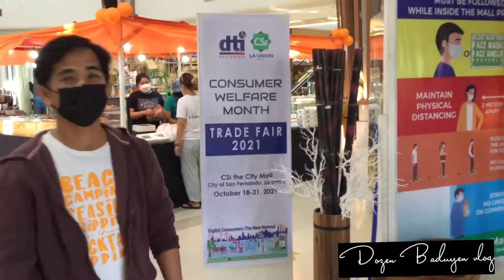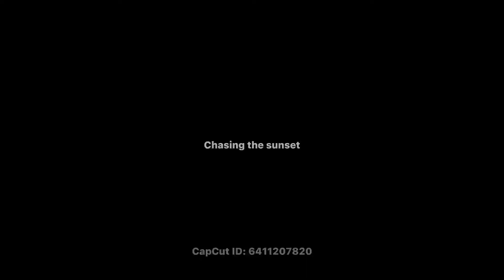Produktong tatak La Union, nag- innovate na👍👏❤️